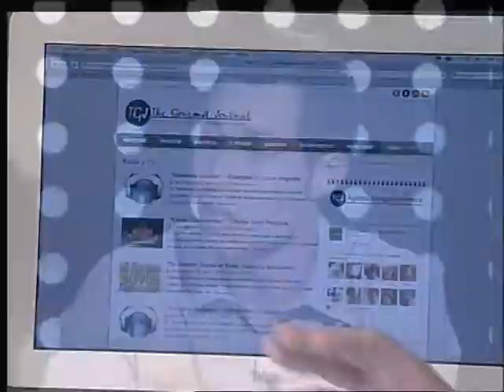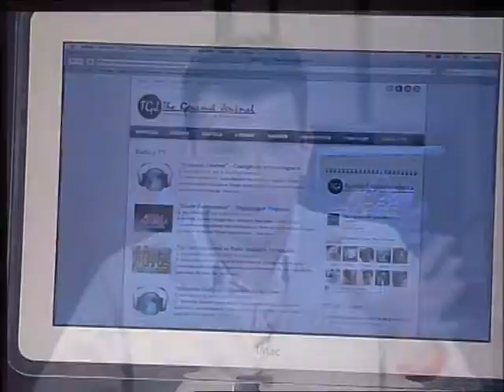"Rincón Gastronómico" - Flores Comestibles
El cocinero y blogger Manu Balanzino lleva hasta la televisión las recomendaciones culinarias más sofisticadas y al mismo tiempo sencillas de preparar en casa, en el espacio "Rincón Gastronómico", que se emite cada martes a partir de las 22:30 horas en el programa "Ahora Marbella" de la Radio Televisión Marbella y que también puede ser seguido a través del blog de Balanzino, "The Gourmet Journal".